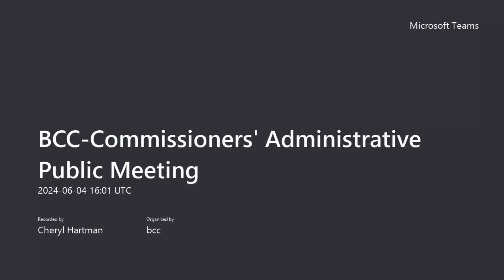Commissioners' Administrative Public Meeting June 04, 2024